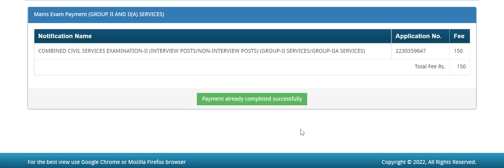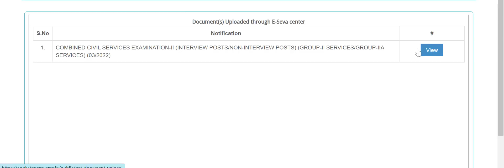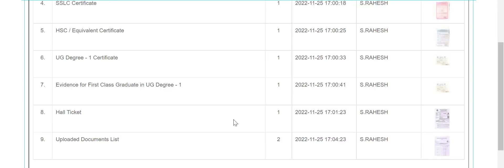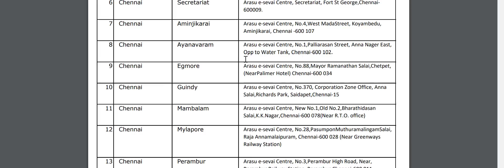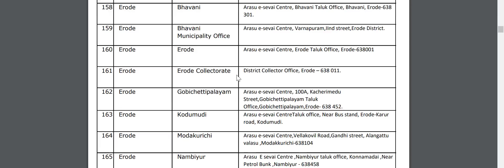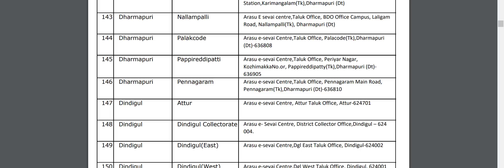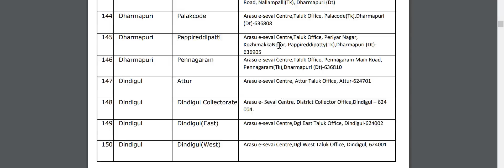🏆Mainsக்கு APPLY செய்யும் முன் கவனிக்க வேண்டியவை🎯